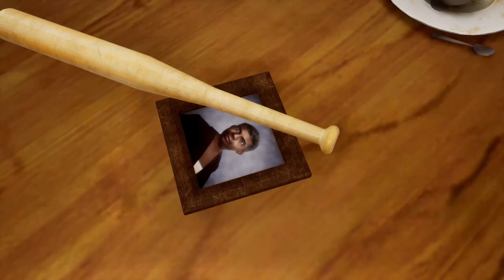Let's Play GTA San Andreas #001 Die Homies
Carl Johnson kehrt nach einer 5-jährigen Absenz nach Los Santos zurück. Doch ein warmes Willkommen sein alten Freunde blieb aus, stattdessen wurde er wieder mit dem Gesetz konfrontiert. Es hat schon beinahe einen Nostalgiefaktor als er von den bekannten Polizisten festgenommen wurde, die ihnen das Gepäck sowie sein Geld abnahmen, ihn herumfuhren und sich über ihn und seine Familie lustig machten. In irgendeiner Gasse schmissen sie ihn heraus und mit Nichts außer sich selbst und ein paar Münzen.
Den Weg zu seiner alten Hood kannte er natürlich immer noch, doch auch hier fand er keine nette Begrüßung. Das Haus seiner Kindheit war nur noch spärlich eingerichtet und bitter wurde er daran erinnert, warum er überhaupt zurückgekehrt war: das Begräbnis seiner Mutter.
Eigentlich hatte er geplant, nach der Beerdigung wieder die Heimreise anzutreten, doch alte Kamellen und Rivalitäten hinderten ihn daran und ein Gefühl keimte ihn auf, dass er endlich das zu Ende bringen sollte, wovor er vor 5 Jahren davongelaufen ist.